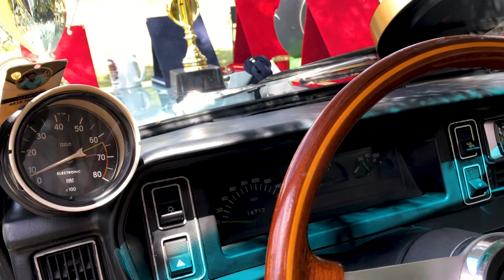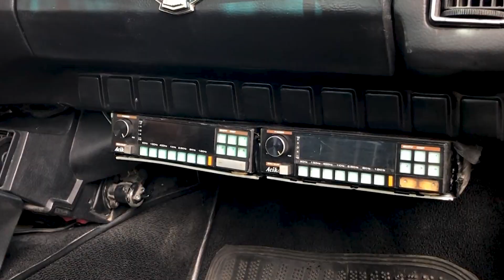Tofaş MURAT 131 T Stop - Ali Baba (Ali Demir) Sultanını Sizler İçin Anlatıyor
Murat 131 T Stop 1970’lerin sonlarında ülkemiz de büyük ses getiren bir araç olarak tarihe ismini kazımış.
Klasikler arasında yer alan bu tarihi güzelliği sizlere onu çok seven ve gözü gibi bakan, sultanım olarak adlandıran namı diğer Ali Baba ile tanıtmaya çalıştık.
Bu sevdanın nereden geldiğini, ilk çıktığı yıllarda nasıl ses getirdiğini ve otomobilin özelliklerini sizler ile paylaştık ve çok da güzel sohbet ettik.
Yine sıcacık bir video sizleri bekliyor.
 Bir sonra ki video içeriğimde görüşmek üzere. İyi seyirler.